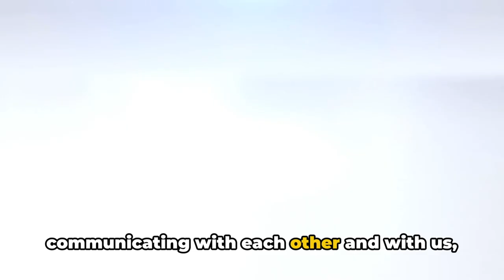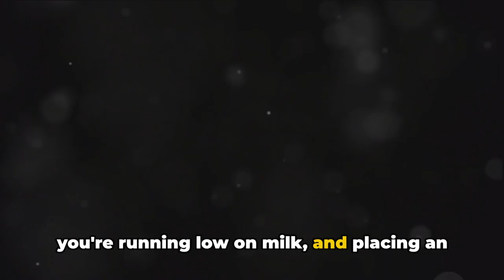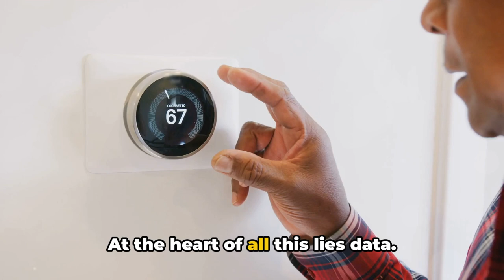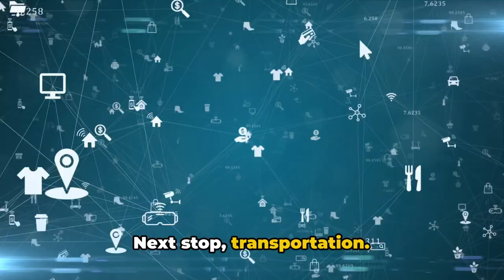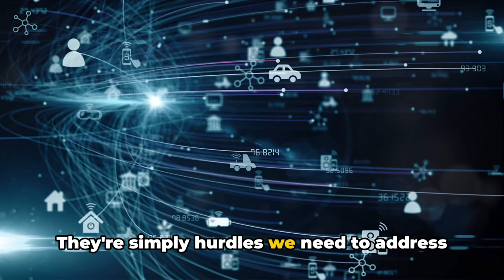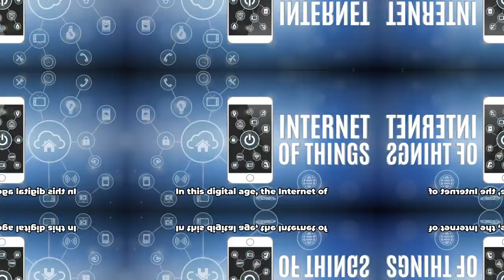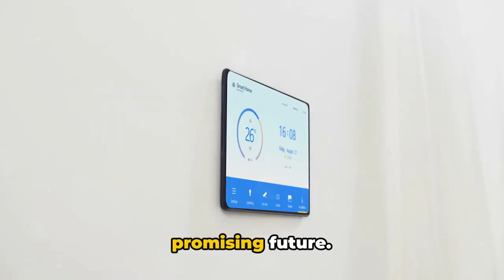What is the Internet of Things (IoT)?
Have you ever wondered how everyday objects are becoming smarter and more interconnected? Join us as we dive deep into the fascinating realm of IoT, exploring the revolutionary concept that is transforming the way we live, work, and interact with the world around us.

*More Professional Resources*
✅ $1,000 OFF ANY Online Tech Bootcamps.  See if you qualify for the JOB GUARANTEE!
✅ 100% FREE 1-on-1 career mentorship until you're hired!